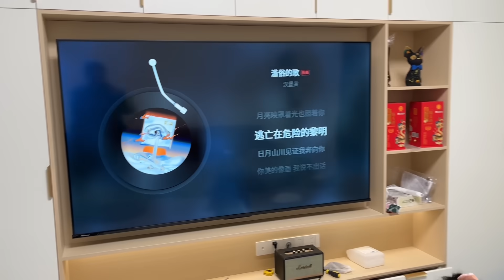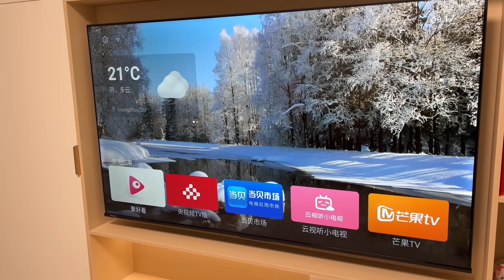宏基的家具家电都到齐了，明天搬新家，小家伙开心到起飞